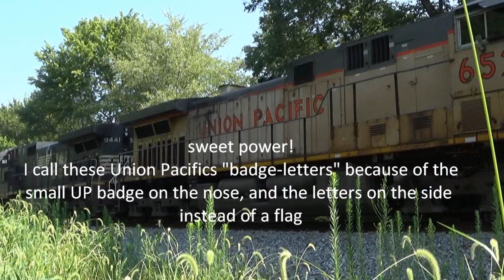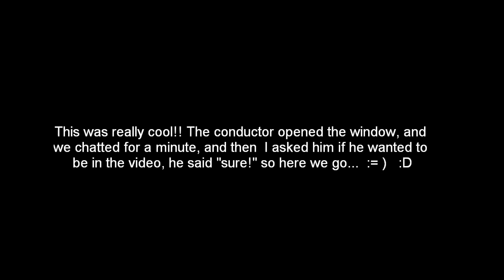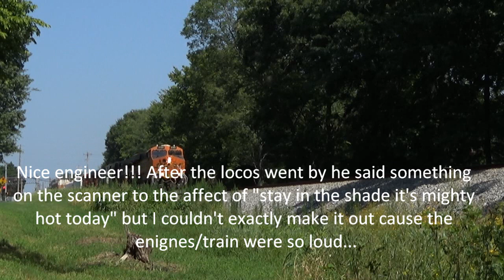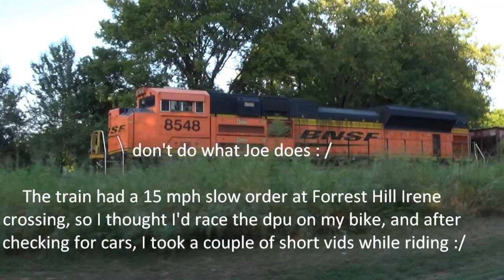Nice crews, and more!! :=)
Check it out!! Take it easy, be safe, and enjoy :D =- )